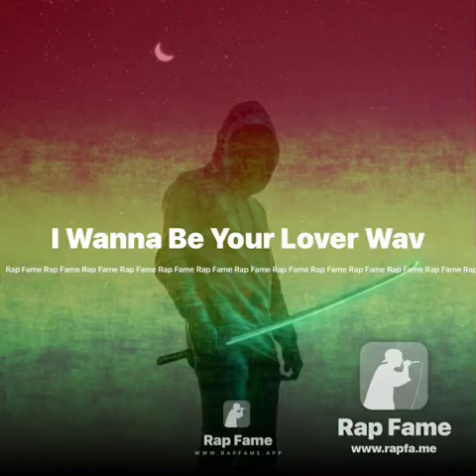I Wanna Be Your Lover